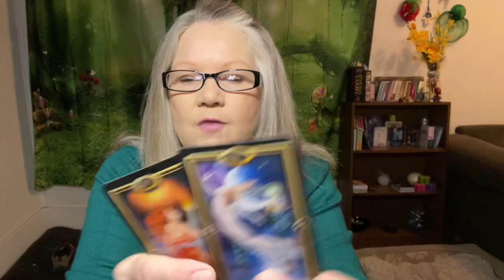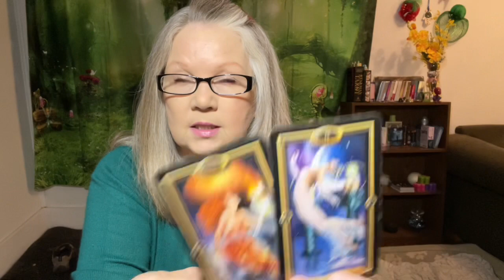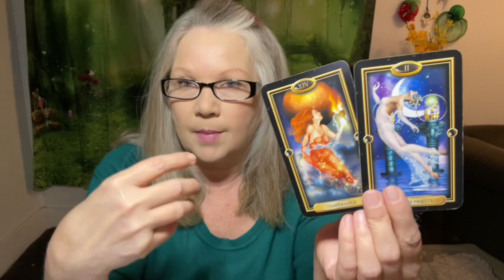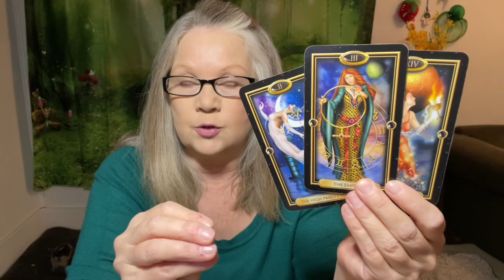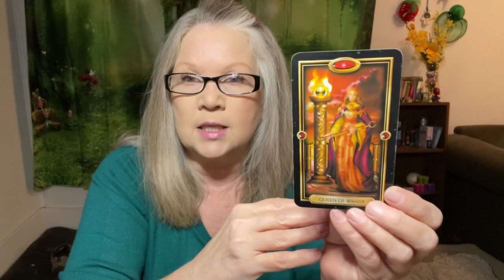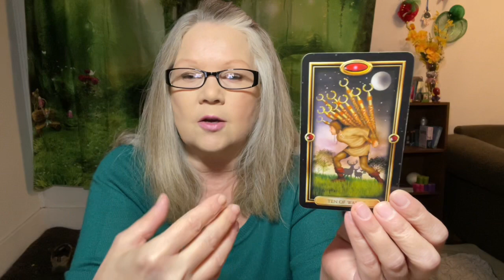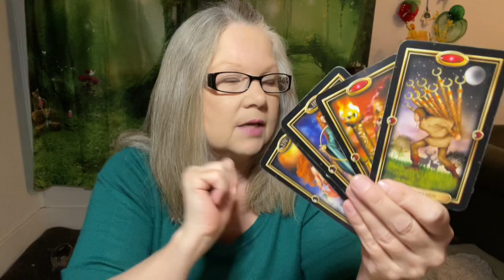Aries | THIS IS YOUR SOURCE OF MAGIC ♈️ November 2021 Wealth Tarot Reading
Hey Aries!! I really hope you enjoy the reading!! I’m using one of my favorite decks the Gilded Tarot for your money forecast, it does a great job of predicting financial abundance! Let me know in the comments what you enjoyed most about the reading and remember to Subscribe and to tap the notification bell so you’ll be notified when your weekly readings have been posted. If your Sun sign isn’t resonating, check out your Moon sign reading! All Zodiac signs have their own playlist so it should be easy for your to find!!

Thank you for donating! Your support helps me to keep my Youtube channel going so I can deliver all my amazing free content to you!